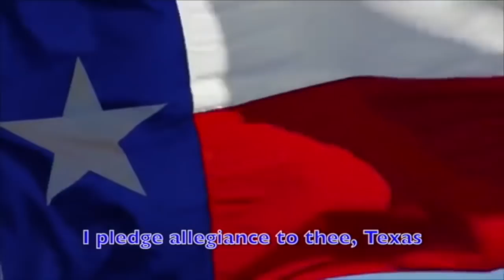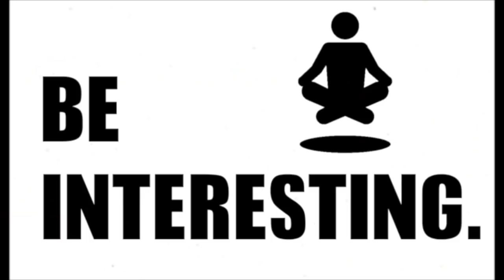Good Morning Ball High 5.6.19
The award winning "Good Morning Ball High" is the official home of the daily announcements at Ball High School in Galveston, Texas.